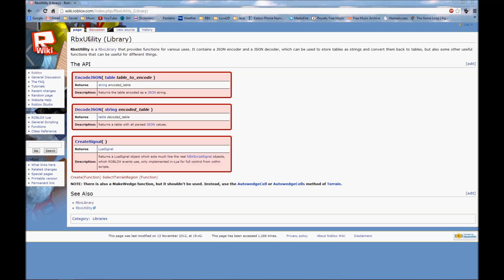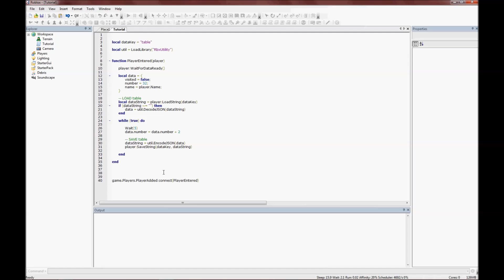Tutorial: Saving and Loading Tables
Learn how to use DecodeJSON and EncodeJSON to save and load tables with ROBLOX's data API.